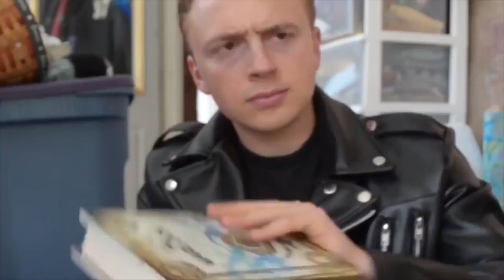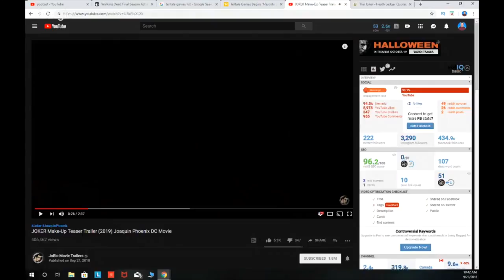Remembering Telltale Games & Joker REVEAL - Sweet Podcast Ep 21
Welcome everyone to the SWEET PODCAST
Where in this episode Zach and Cody are going to talk about MANIAC, GLOW, TELLTALE GAMES, and Joker, but it wouldn't be a podcast if they didn't debate over the best guilty pleasure franchise.